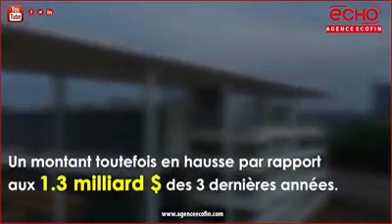Murugu Herbal Clinic TV DustF and